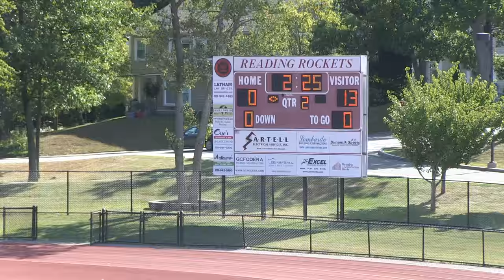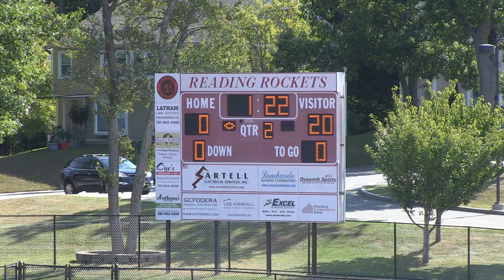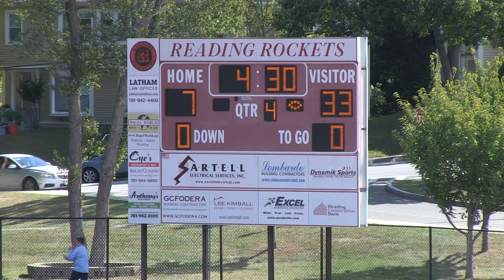Pop Warner 2015 - Week 2 - D Team